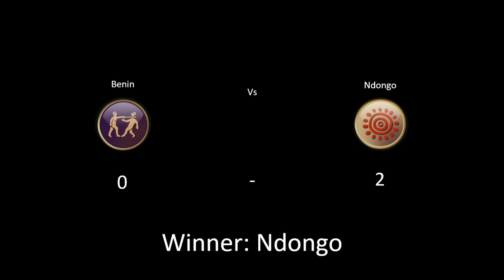CBRX Tournament - Round 3 Match 3 - Benin vs Ndongo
Round 3 Match 3 of the CBRX Tournament. Benin under Ewuare goes up against Ndongo under Nzinga.